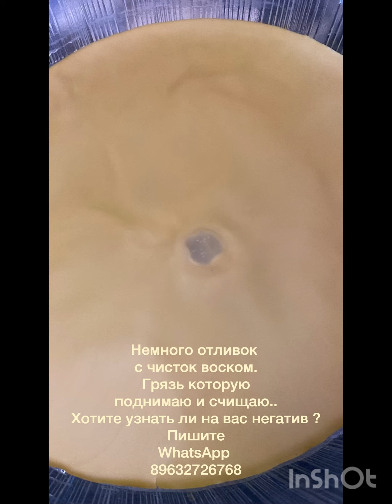Немного фото с чисток. Самых милых..